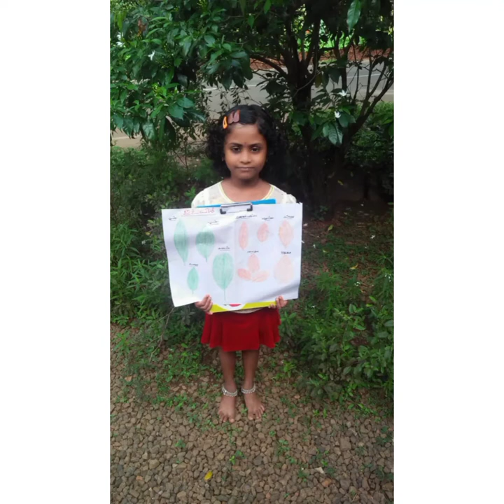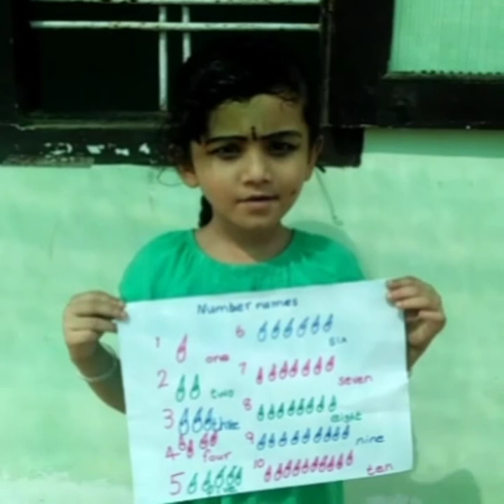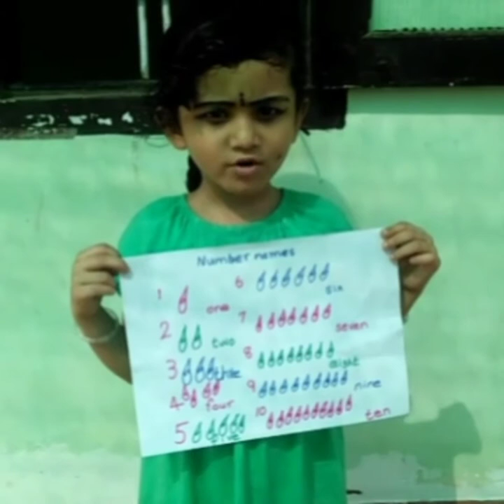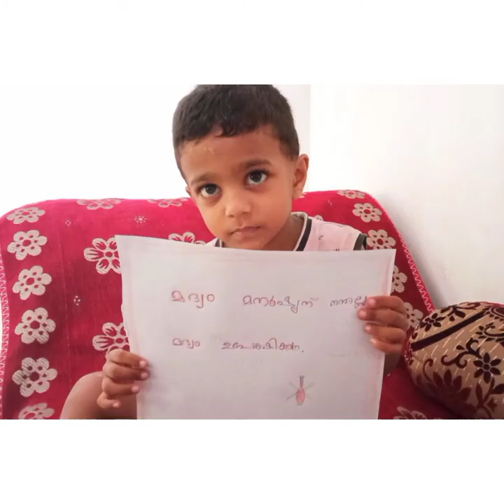Georgian Activities 3